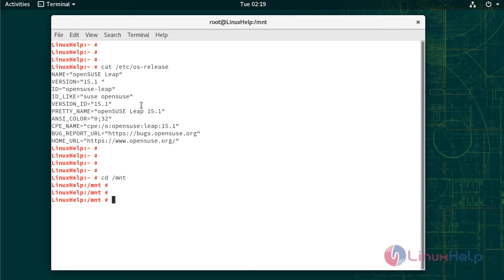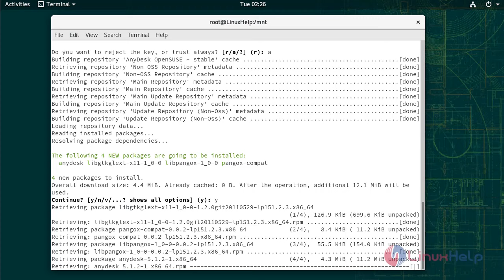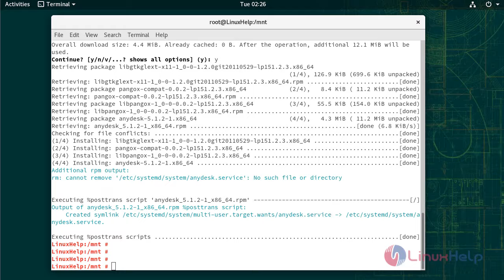How to Install AnyDesk on openSUSE15.1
This video covers the method to install AnyDesk on openSUSE15.1
AnyDesk is a proprietary remote desktop tool distributed by AnyDesk Software GmbH, which provides bidirectional remote access between personal computers and available for all common operating systems.